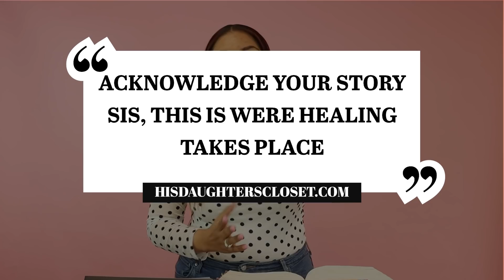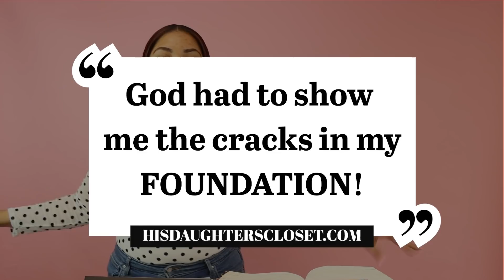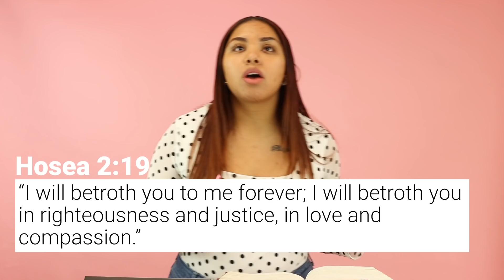How To Become That Girl after A Mess Up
I pray that my story helps you and inspires you to start booming that girl.  You can get it together after a major mess up and I share my personal story to help you with it.